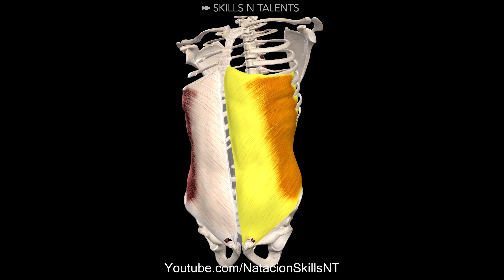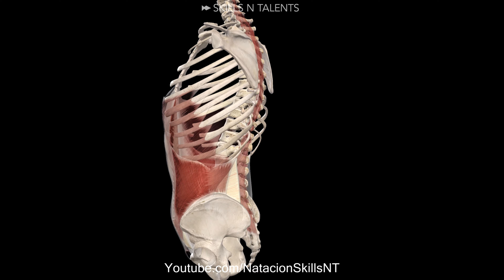Los músculo mas importantes en natación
Si eres un pensador creativo o un nadador visionario a quien le encanta hacer el aprendizaje divertido, artístico y transformador, únete a nuestra comunidad para redefinir la forma en que las personas experimentan el agua.
. Es cierto que usamos la mayoría de los músculos de nuestro cuerpo para nadar, pero hay un grupo de músculos que es esencial para nadar más que cualquier otro: los músculos del tronco

Entonces, estos músculos, los músculos del tronco tienen tres funciones importantes cuando estás nadando.

1 dirección

Cuando nadas estilo crol o espalda, lo que te mantiene en línea son tus músculos centrales. Si no los usaras, nadarías en zigzag. Y si no usara los músculos del tronco en pecho o mariposa, no habría transferencia de energía potencial desde tus brazos a tus pies, como hablamos en nuestra parte 6 de la física del video de natación, y no te moverías muy rápido. Tu núcleo es lo que te ayuda a moverte hacia donde quieres moverte. También es lo que evita que tus piernas se hundan si los utilizas correctamente.

2- Rotación

Cuando nadas estilo crol y espalda, también estás constantemente girando tu cuerpo. Esto ayuda a colocar los brazos en una mejor posición para jalar, pero también ayuda a jalar. Al girar tu cuerpo, también estás jalando tus brazos al apretar tus músculos oblicuos.

3- Base de apoyo.

"A diferencia de los atletas terrestres, que tienen una superficie estable para empujar, el nadador tiene que generar su propia base de apoyo". Esa base de apoyo es tus músculos del tronco. Ahí es de dónde viene el poder para mover tu cuerpo con tus brazos y piernas.

Sin los músculos del tronco, serías como un espagueti cocido con brazos y piernas que no se mueven en ninguna parte en el agua.

Swim fast!